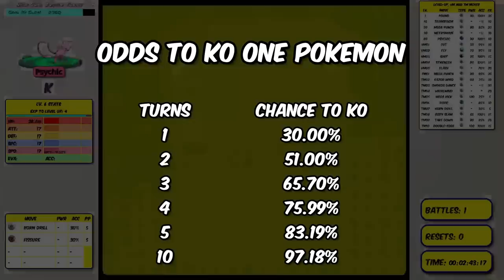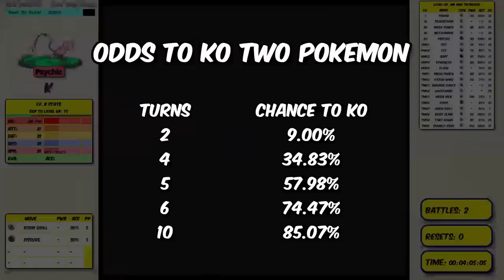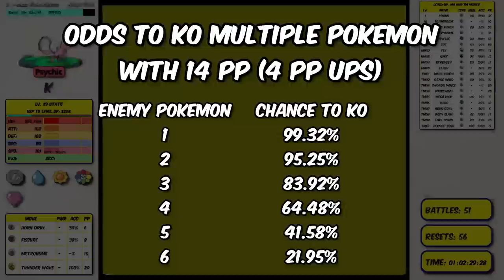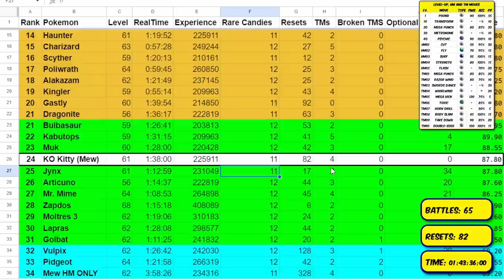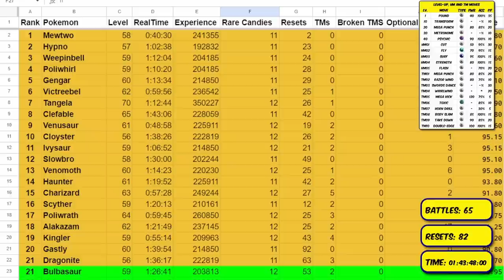Can Mew beat Pokemon Yellow with ONLY OHKO moves?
Competitive players say they're COMPLETELY BROKEN, solo runners say there TOTALLY INCONSISTENT, and speed runners say they're META. Today we find out how good or bad OHKO moves really are in Gen 1 of Pokemon.

The channel is now 1 year old! Thank you all for your support! We went from 0 Subs on 8/17/2021 to 2400 subs today! I am hoping to keep growing and improving this year!

A few things about my videos need explanation:

0 DVs: DVs, or diversification values, are the Generation 1 equivalent of IVs from later Generations -  the random variations in a Pokemon's stats anytime a wild Pokemon is encountered or a gift Pokemon is received that make each Pokemon unique!   Each stat is given a random value between 0 and 15 - Attack, Defense, Speed, and Special - and it's HP DV is derived from these values.   0 is the worst possible value and 15 is the best value.   By testing our runs on 0 DVs, we are basically seeing what is possible if you got the worst luck imaginable, a Pokemon with rock-bottom stats in every category.  The odds of getting a 0 DVs Pokemon are 1/65536.

Minimum Battles: This means we are taking the fewest number of battles possible to complete the game.   In other words, we NEVER fight wild Pokemon or extra trainers to level up.   This forces us to look into the movepools more carefully to find solutions to difficult fights, rather than just saying "Oh well, it's too hard, I'll just go level up"

The Badge Boost Glitch:  In Generation 1 of Pokemon, there is a glitch where you can boost ALL of your stats whenever ONE stat is adjusted up or down.   Basically, there are four badges that give a 12.5% boost to one of your stats - the Boulder Badge gives a boost to Attack, the Thunder Badge boosts Defense, the Soul Badge boosts Speed, and the Volcano Badge boosts Special.   These are all normal and expected.   However, whenever we adjust one of our stats with move, like Amnesia boosting Special or Agility boosting Speed, the game incorrectly re-applies all of our other stats' badge boosts on top of their normally boosted levels.   So if we use 6 Growths to boost our Special and we have the Boulder Badge, the game will apply SIX 12.5% boosts to our Attack stat in addition to raising our Special normally.   That is a compounding rate, so the actual effect is to raise our Attack to DOUBLE its original value for 6 badge boosts.  This effectively makes badge boosts 50% as strong as normal stat altering moves for the same stat, but it is also possible to raise one stat, such as Defense with 6 Defense Curls, and then raise it further with a second badge boosting move, like Double Team.   With 6 Defense Curls followed by 6 Double Teams, our Defense stat will now be 8X HIGHER than its normal value.  This is the Pokemon equivalent of going Super Saiyan.